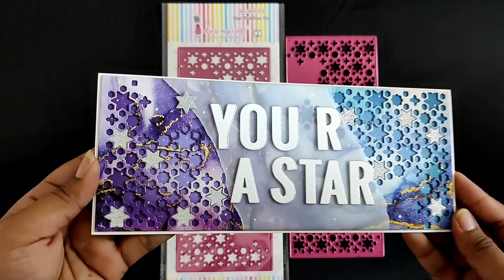New from Dress My Craft!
New lacey, decorative border dies from Dress My Craft, as well as some fun bright shaker elements!